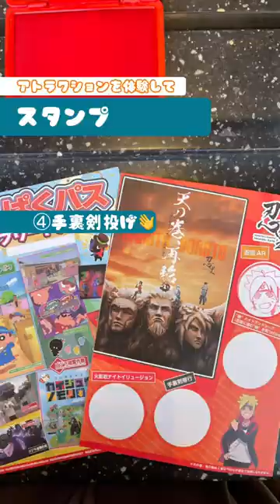【ナルト】忍里子ども向けコース！【naruto】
\\お子様限定🧤🐣満喫パス//
3つのアトラクションがお得に体験できる 『キッズパス』が登場❕
『見守りパス』の購入で付き添い入場も！

詳細は👇からcheckしてみてね！

\\Kids Only 🧤🐣Enjoyment Pass//
You can experience 3 attractions at a great price Introducing "Kids Pass"❕ You can also enter with an attendant by purchasing a "Watch Pass"!